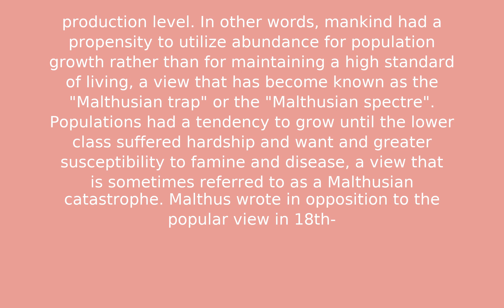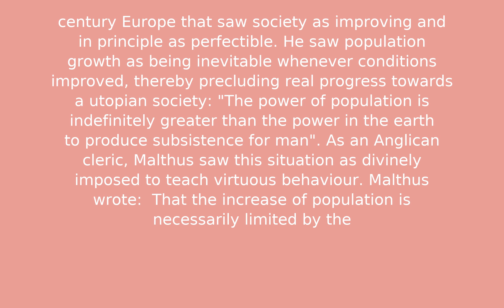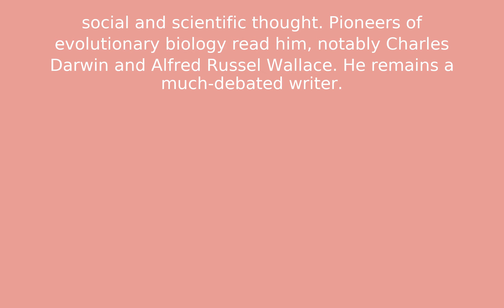Thomas Robert Malthus